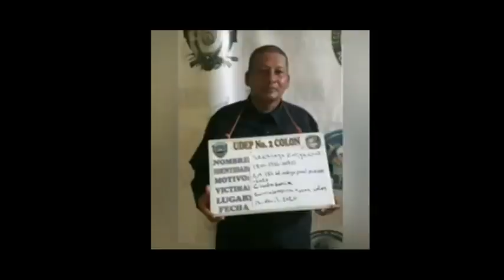Arrestan por segunda ves al Apóstol Santiago zuniga por evangelizar en su Motocicleta